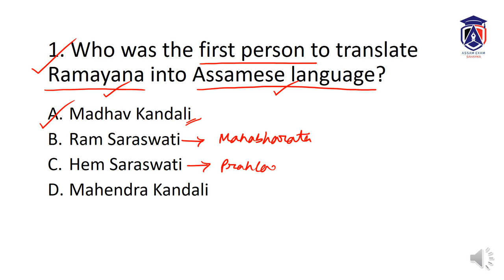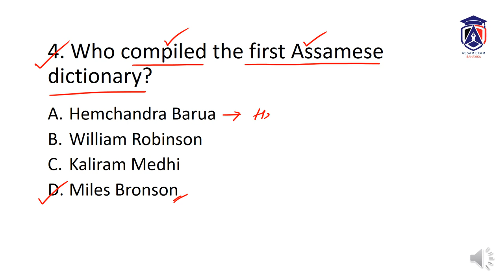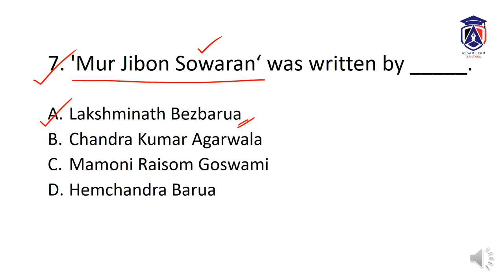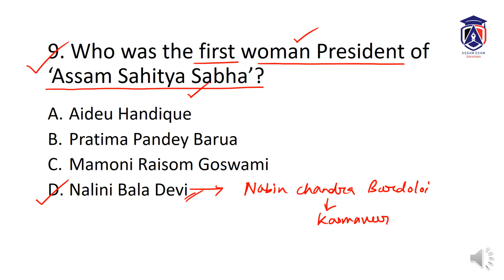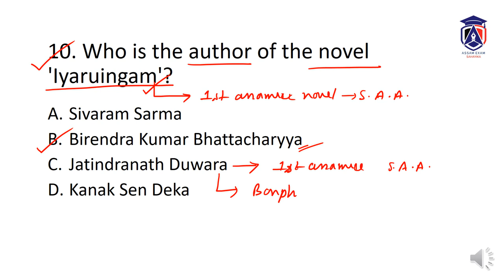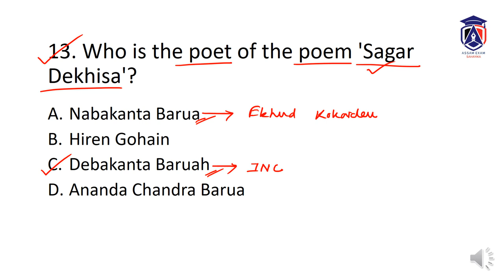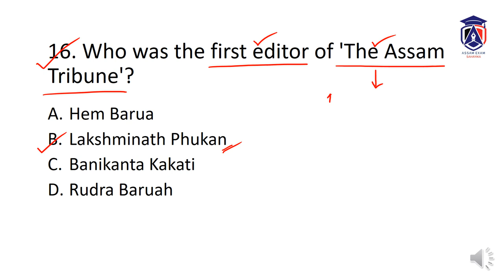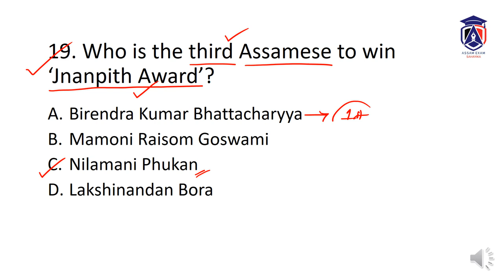Assamese Literature Important Questions I Assam Direct Recruitment Exam 2022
In this video, we have discussed some important questions on Assamese Literature. These questions are very important for Assam Direct Recruitment Exam, assam police, TET exam etc.